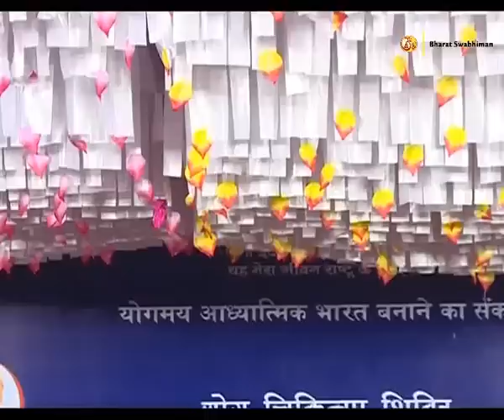Yog Shivir: Swami Ramdev | Bhilai, Chhattisgarh | 10 Jan 2017